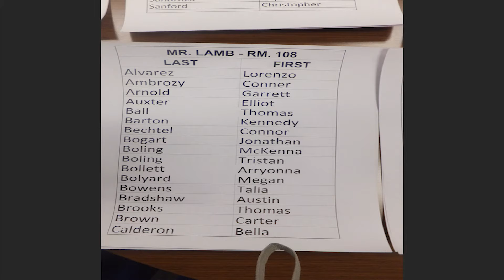2 20 20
Port Clinton High School daily announcements